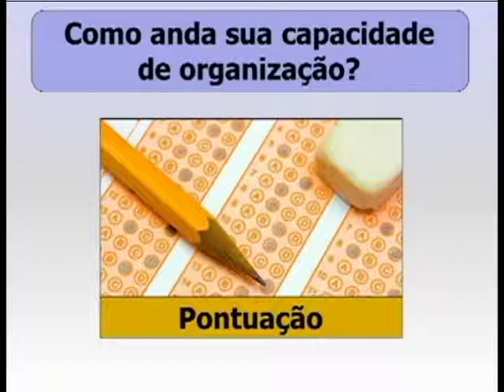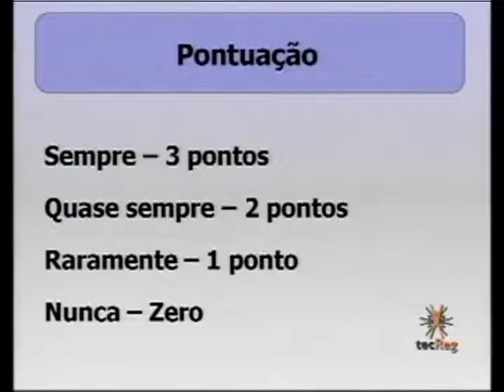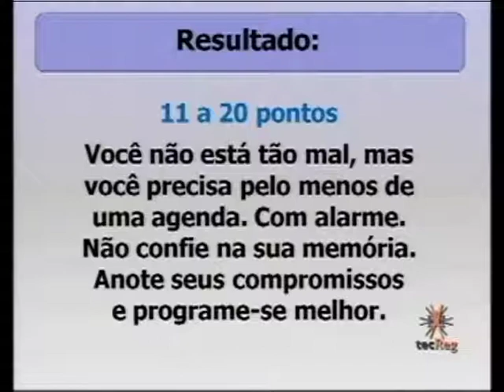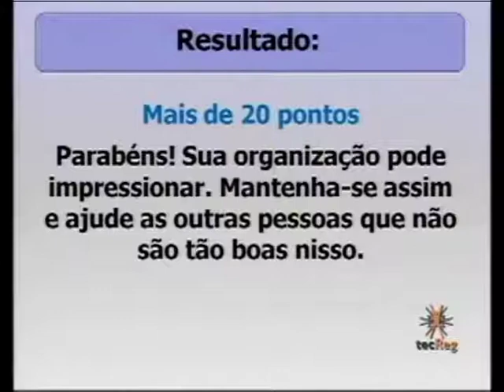M2 - VC Técnicas Administrativas Bloco 2